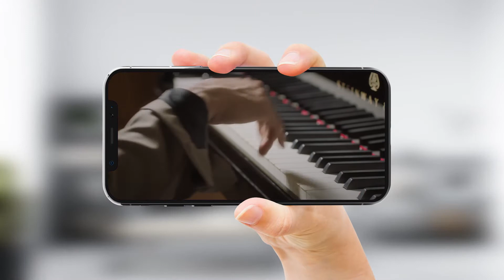Maxstream VIU - Do You Like Brahms?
Rekomendasi drama korea minggu ini adalah "Do You Like Brahms", mengisahkan tentang kehidupan asmara para siswa di sekolah musik klasik
Bagaimana keseruan drama ini? Saksikan “Do You Like Brahms” yang bisa kamu nonton langsung di MAXstream channel VIU